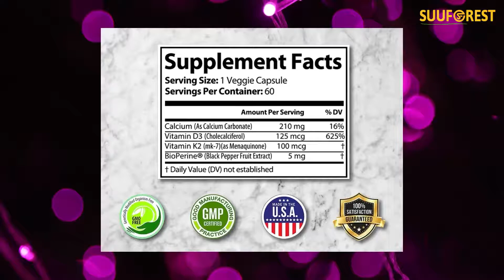Artery Support Coast to Coast Nutrition Artery Support - Artery Cleanse & Heart Health Supplements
Artery Support Coast to Coast Nutrition Artery Support - Artery Cleanse & Heart Health Supplements for Enhanced Cardiovascular Health - Blood Circulation Supplements for Men and Women - 60 Count Capsules
Price: $43.19
CLEANSE ARTERIES FOR A HEALTHY HEART: Our artery health supplement improves vascularity (flexible arteries allow more blood to flow freely) and targets calcification (hardening) of your arteries while targeting bad cholesterol and calcium build-up to protect your heart and overall health. Our heart healthy artery supplement was thoughtfully created as a blood flow optimizer for a healthier, happier you.
CIRCULATION BOOSTER: Use our artery cleaner vitamin to flush your arteries clean and improve blood circulation and encourage free-flowing arteries. Our circulation and vein support vitamins help you to have more blood flow to your extremities and improved vein health.
KEEP YOUR ARTERIES STRONG, HEALTHY, & FLEXIBLE: We've made a truly effective and cutting edge blood circulation supplement – formulated for cardiovascular health, blood vessel elasticity, and arterial wall strength. Our vitamins for heart health aid blood flow for improved circulation to ease heart strain.
ADVANCED FORMULA: Our blood flow supplement for men and women is great for everyone, especially people with poor circulation and spider or varicose veins symptoms. Plus, cleaner arteries get more oxygen rich blood flow to your entire body, including your legs, toes, brain, and eyes. Feel your best with our ultra strong vitamins for the heart.
EFFECTIVE & TRUSTED: All Coast to Coast Nutrition vitamins and supplements are made in the USA in a GMP lab and adhere to the highest quality standards so you can be assured of only the highest quality product every time.